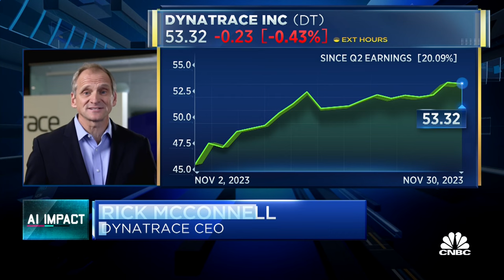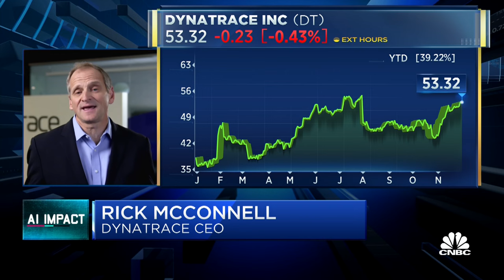Dynatrace CEO on investing in AI and state of the observability market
Rick McConnell, Dynatrace CEO, discusses the observability market, artificial intelligence, and tech sector leadership.